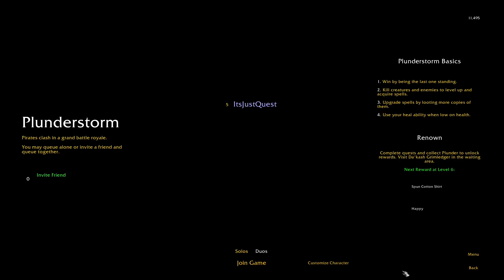WORLD OF WARCRAFT HAS A BATTLE ROYAL ‼️🏴‍☠️ | (Plunderstorm Gameplay)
So I decided to try WoW.. but not the normal MMO. Blizzard created a Battle Royal limited game mode in World of Warcraft called Plunderstorm… yes pirate 🏴‍☠️ themed lol so you don’t need the base game or expansions just need to have a subscription to play WoW and BOOM YOUR IN 😁

World of Warcraft… wait why am I explaining WoW… lol y’all know what it is

But Plunderstorm is LIMITED TIME EVENT, Has solos (60 players) & duos (30 duos) lobby’s for y’all to try out. I believe blizzard is just trying this out and seeing what the community likes.. tbh I’m having a blast playing haven’t enjoyed a Battle Royal since early Apex and chapter 1 of Fortnite. In this mode Scour the Arathi Highlands 🗺️ & try to be the last pirate standing by getting abilities, upgrades and looting plunder to stay alive!